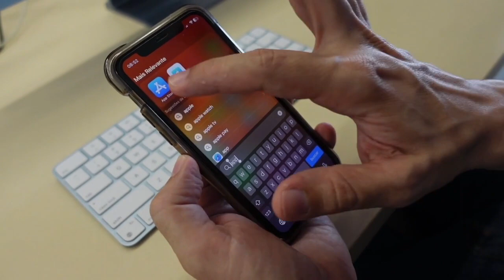[M] MÉDICO, VOCÊ PRECISA ESTAR ABERTO ÀS OPORTUNIDADES DE VIDA | Cortes MEDCAST Episódio 206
É impossível ter todas as informações dos pacientes à mão.
Para resolver este problema, o Ecodoc ajuda médicos com seu aplicativo para iOS e Android.

A maior vantagem do Ecodoc é copiar prontuários dos principais softwares apenas com uma foto da tela.  Sem necessidade de digitar tudo novamente.
Tudo isso ficará na mão dos médicos e os acompanhará ao longo de suas carreiras.

𝐕𝐢́𝐝𝐞𝐨𝐬 𝐬𝐨𝐛𝐫𝐞 𝐈𝐧𝐭𝐞𝐥𝐢𝐠𝐞̂𝐧𝐜𝐢𝐚 𝐅𝐢𝐧𝐚𝐧𝐜𝐞𝐢𝐫𝐚 𝐩𝐚𝐫𝐚 𝐌𝐞́𝐝𝐢𝐜𝐨𝐬, 𝐆𝐞𝐬𝐭𝐚̃𝐨 𝐌𝐞́𝐝𝐢𝐜𝐚, 𝐌𝐚𝐫𝐤𝐞𝐭𝐢𝐧𝐠 𝐌𝐞́𝐝𝐢𝐜𝐨 𝐞 𝐭𝐞𝐦𝐚𝐬 𝐚𝐟𝐢𝐧𝐬 𝐞 𝐝𝐞 𝐢𝐧𝐭𝐞𝐫𝐞𝐬𝐬𝐞 𝐦𝐞́𝐝𝐢𝐜𝐨 .

## 𝗣𝗶𝗹𝗮𝗿𝗲𝘀 𝗱𝗼 𝗰𝗮𝗻𝗮𝗹: .
- RENDA ATIVA (Gestão & Marketing Médico) .
- RENDA PASSIVA (Investimento) .
- NEGÓCIOS DIGITAIS (Infoprodução) .

## 𝗦𝗶𝗴𝗮 𝗗𝗮𝗻𝗶𝗲𝗹 𝗖𝗼𝗿𝗶𝗼𝗹𝗮𝗻𝗼 𝗻𝗼 𝗜𝗻𝘀𝘁𝗮𝗴𝗿𝗮𝗺: .

### 𝗟𝗶𝘃𝗿𝗼 "𝗜𝗻𝘁𝗲𝗹𝗶𝗴𝗲̂𝗻𝗰𝗶𝗮 𝗙𝗶𝗻𝗮𝗻𝗰𝗲𝗶𝗿𝗮 𝗽𝗮𝗿𝗮 𝗠𝗲́𝗱𝗶𝗰𝗼𝘀"
- Na Amazon (Só o livro físico ou e-book)

𝗗𝗮𝗻𝗶𝗲𝗹 𝗖𝗼𝗿𝗶𝗼𝗹𝗮𝗻𝗼 .
𝘔𝘉𝘈 𝘦𝘮 𝘎𝘦𝘴𝘵𝘢̃𝘰, 𝘌𝘮𝘱𝘳𝘦𝘦𝘯𝘥𝘦𝘥𝘰𝘳𝘪𝘴𝘮𝘰 𝘦 𝘔𝘢𝘳𝘬𝘦𝘵𝘪𝘯𝘨 .

## 𝗣𝗶𝗹𝗮𝗿𝗲𝘀 𝗱𝗼 𝗰𝗮𝗻𝗮𝗹: .
- RENDA PASSIVA (Investimento) .
- NEGÓCIOS DIGITAIS (Infoprodução) .

𝗗𝗮𝗻𝗶𝗲𝗹 𝗖𝗼𝗿𝗶𝗼𝗹𝗮𝗻𝗼 .